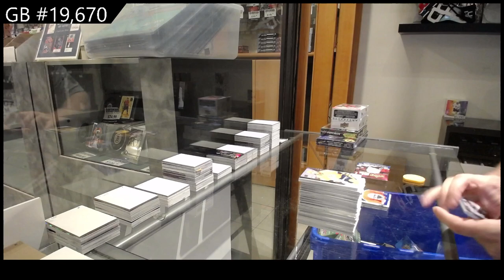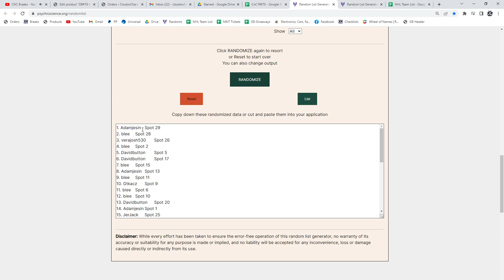5 Box Hockey Mix Break With 20-21 The Cup Giveaway - C&C GB #19,670